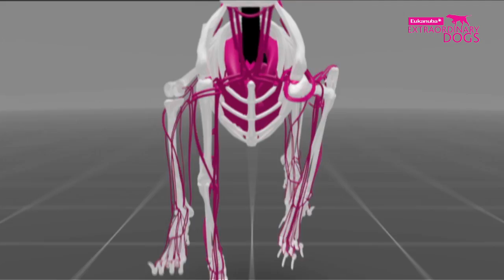The New Zealand Search and Rescue Dogs - Part 2 | Extraordinary Dogs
The New Zealand Search and Rescue Dogs work on all terrains where four legs are better than two.  We join the team in the wilderness and in avalanche training.

We meet Dave and Stig the Labrador who are fully trained for wilderness Search and Rescue, who can clear an area that can take a human a day to clear in half an hour; and we meet Brendan and Millie the Labrador who smell out bodies in avalanche situations.

The New Zealand Search and Rescue Dogs are Extraordinary Dogs. All Dogs are Extraordinary. Tell us your Dog stories by commenting on this video ...